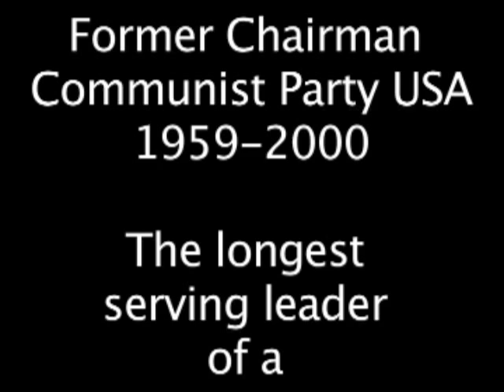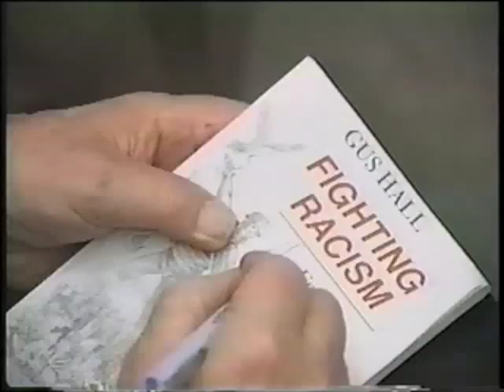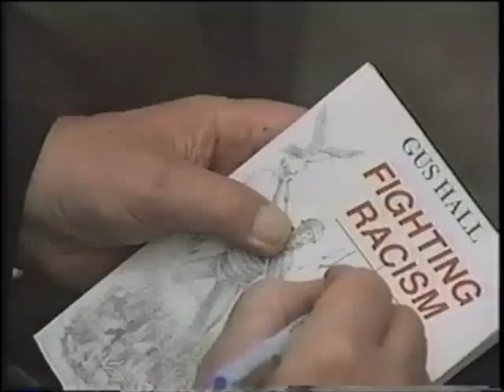Gus Hall Hurt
Komrade X intro followed by footage of Gus Hall set to Johnny Cash's Hurt originally written by Trent Reznor.